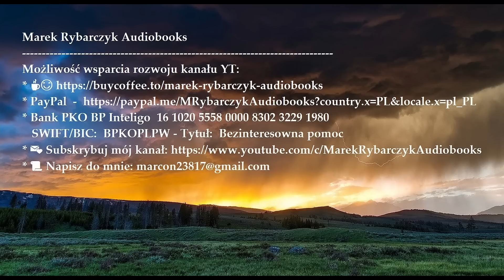Neale Donald Walsch - "W Domu Boga" | Rozdział 8 | Audiobook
Tłumaczenie z języka angielskiego i adaptacja: MR Audiobooks
Oryginał: Neale Donald Walsch - "Home with God" - rok wydania: 2007
* ISTNIEJE MOŻLIWOŚĆ OKAZANIA WDZIĘCZNOŚCI:
  Bank PKO BP Inteligo:  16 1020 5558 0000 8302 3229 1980 / Tytuł:  "WDZIĘCZNOŚĆ"
  SWIFT/BIC:  BPKOPLPW